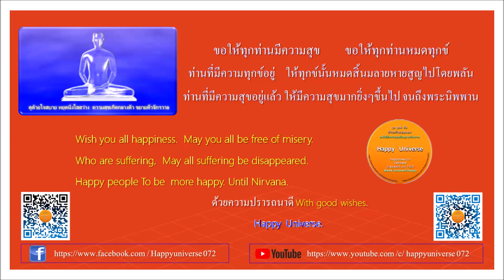เพลงพื้นเมืองล้านนา สะล้อ ซอ ซึง ทุ่งโป่ง บ้านตาล รักษ์ป่า รักษ์ลำธาร